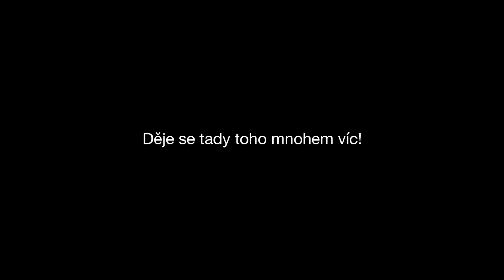Podzemní Brno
Tma, vlhkost, zatuchlý pach hniloby a zkaženého vzduchu a na druhé straně mysterium dávných časů, zapomenuté historie, genia loci a také lidské tvořivosti a mistrovské řemeslné práce předchozích generací. To jsou atributy zapomenutých a lidskému oku skrytých podzemních staveb a objektů, které zanechali naši předkové v historickém jádru města, kde bydleli, pracovali a kde prožívali každodenní shon při radostech i strastech své doby.